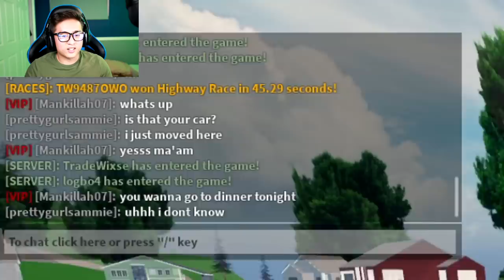WE EXPOSED A GOLD DIGGER IN ROBLOX DRIVING EMPIRE!!!